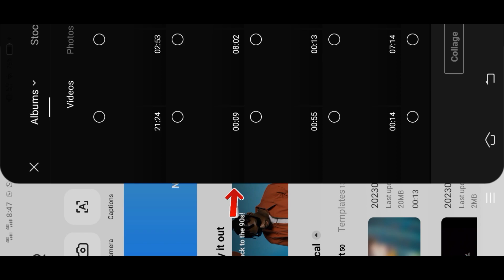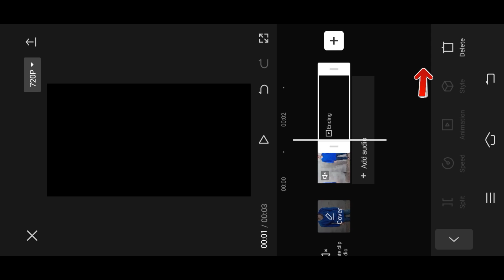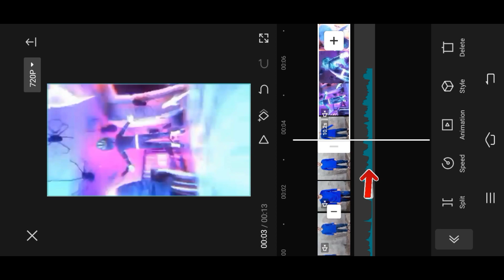Body trensfer in alien | How to manke alien video | Alien effect video in capcut | Tiktok new trend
Cover Topic.
1 how to make robot video editing
2 robot video editing on capcut
3 iron Man suit video
4 trending video editing iron Man
5 TikTok New Trend video editing on capcut
6 TikTok New Trending video editing
7 TikTok New Trend iron Man video
9 tik tok vfx video
10 technical alyas | prince alyas

________ TECHNICAL Alyas_______™